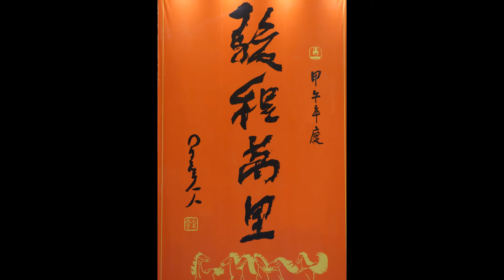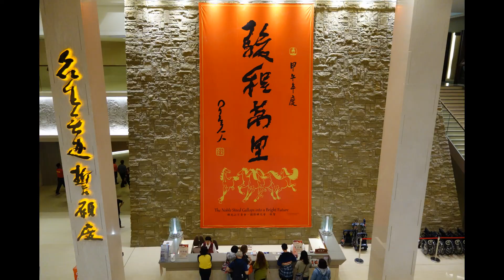高雄佛陀紀念館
旅行攝影/張欽嵐